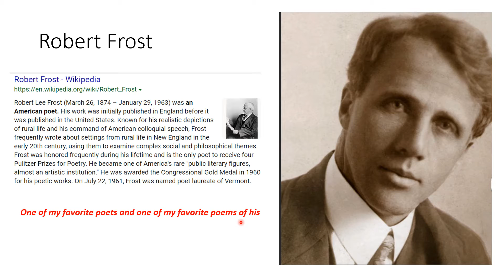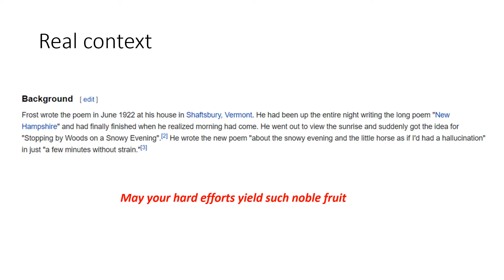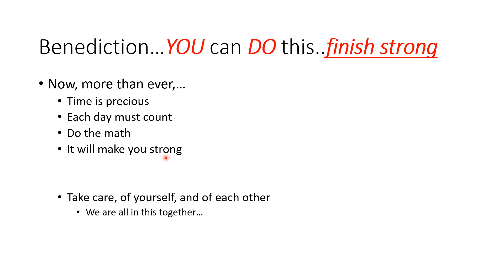Home stretch encouragement